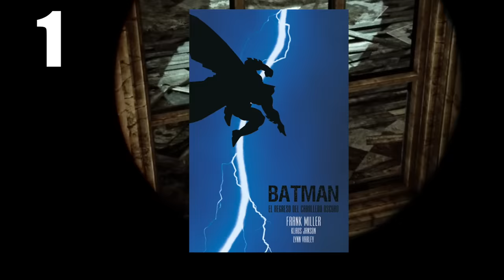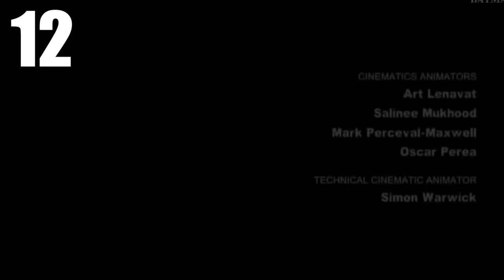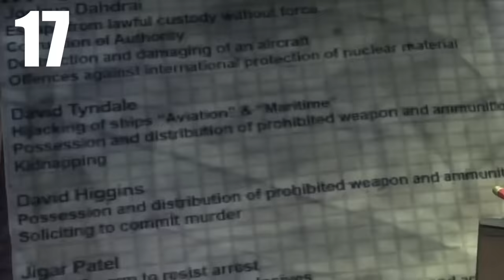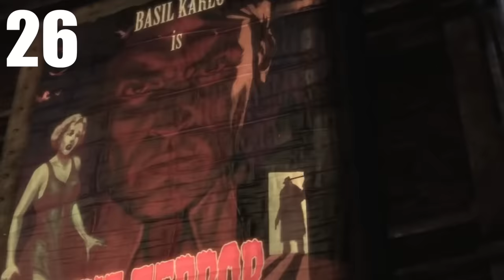30 DETALLES ALUCINANTES de BATMAN: ARKHAM CITY - ¿Te perdiste alguno?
Batman: Arkham City está considerado uno de los mejores juegos de la historia de Batman. En este vídeo te repasamos los 30 detalles más alucinantes de este épico juego de 2011 que hizo los delicias de los fans del hombre murciélago.